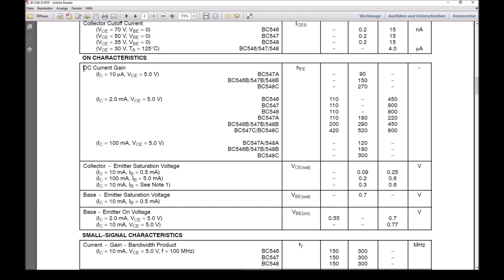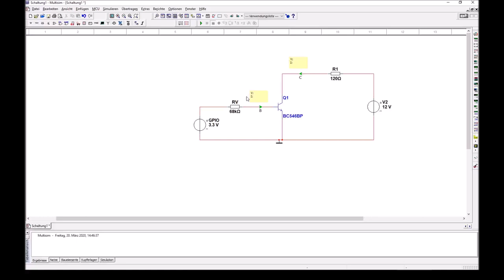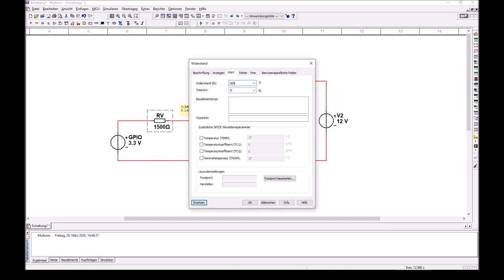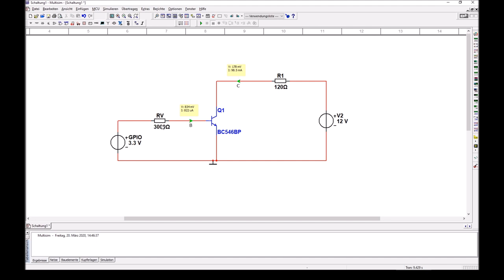10 Transistor als Schalter Dimensionierung einer Schaltung